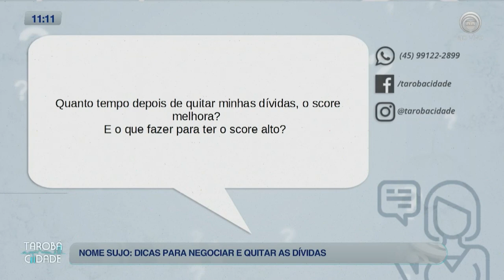Nome Sujo: Dicas para negociar e quitar as dívidas